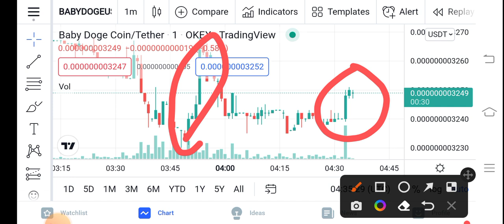Baby Dogecoin Alert For Holders || Baby Doge Price Prediction Updates! Baby Dogecoin Today Update